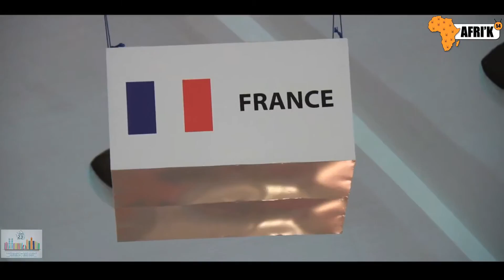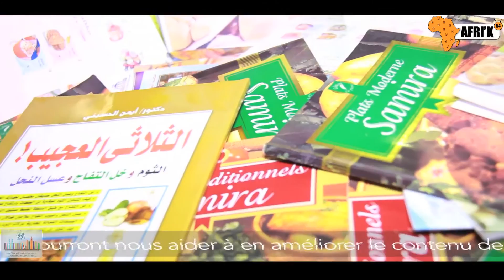Salon International de l'Édition et du Livre de Casablanca (SIEL) 2017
Du 09 au 19 Février 2017 s'est tenue la 23ème édition du Salon International de l'Édition et du Livre de Casablanca
Nous avons eu l'honneur d'interviewer les organisateurs.
Monsieur Marsaoui, un informaticien de formation et observateur discret, nous livre ses impressions et fait quelques recommandations au passage. Suivez-le !